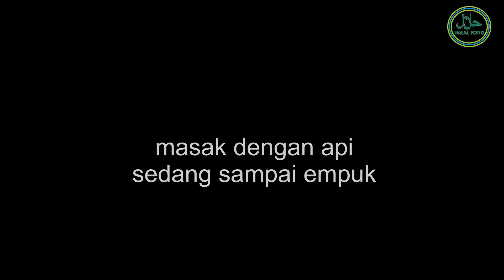Resep ayam tangkap khas aceh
resep ayam ini sangatlah mudah berikut bahannya
1 ekor ayam kampung ukuran sedang
bahan rebus:
3 cm lengkuas dimemarkan
1 sendok makan air asam jawa
2 sendok teh garam (secukupnya)
1 lembar daun pandan
air kelapa dari 2 kelapa
2 tangkai daun kari
Bahan dihaluskan:
4 bawang putih
1 sendok makan ketumbar
1 sendok teh merica atau lada
4 cm kunyit
bahan goreng
minyak goreng
1 daun kunyit diiris
5 daun jeruk diiris
1 batang serai diiris
2 lembar daun pandan diiris
3 cabe hijau dibelah